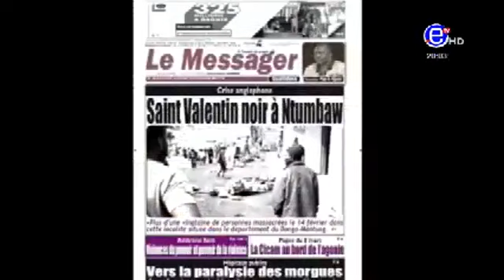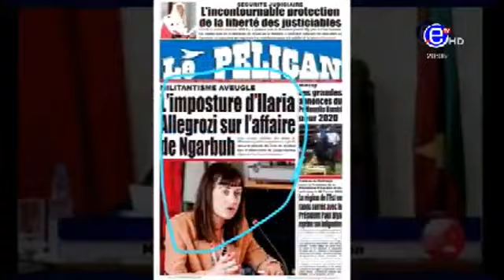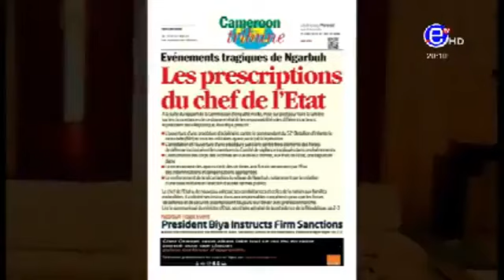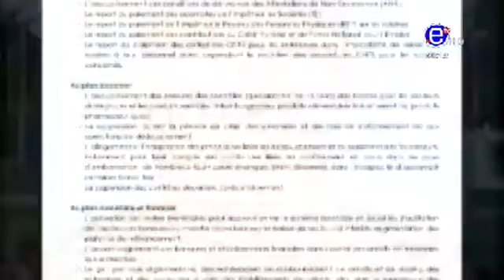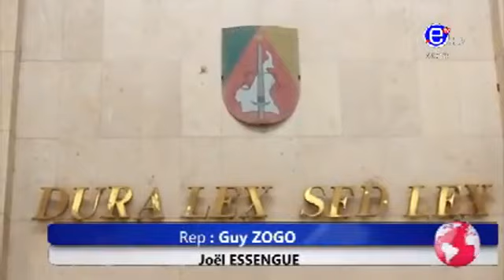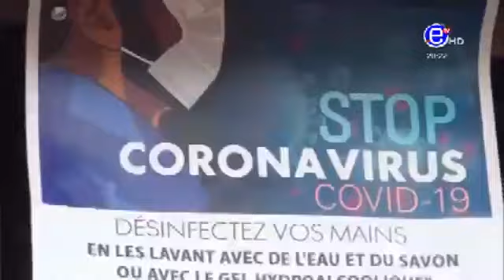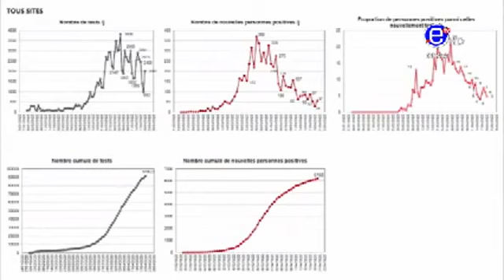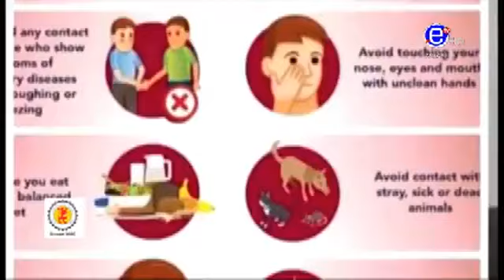Equinoxe: Le Journal de 20h00 - Mercredi 22 Avril 2020